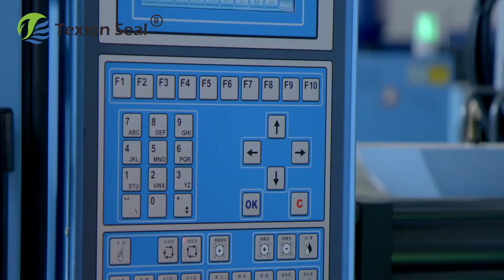Plastic seal production process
Features

1) Self-locking design, tamper-proof
2) Corrosion and high temperature resistance
3) A steel sheet is added to the keyhole, which is strong and resistant to impact.
4) The sign is large and can print enough information